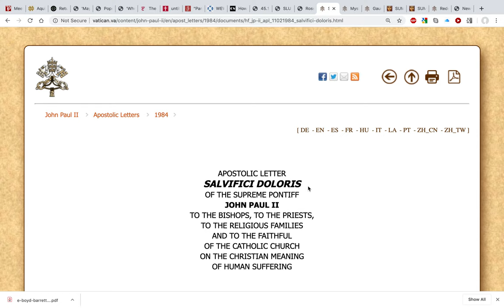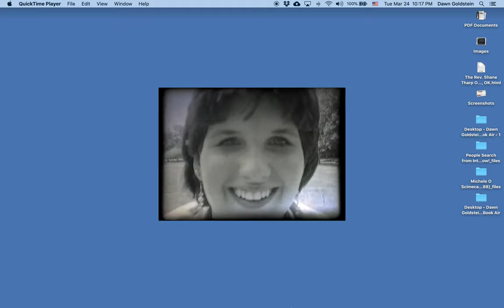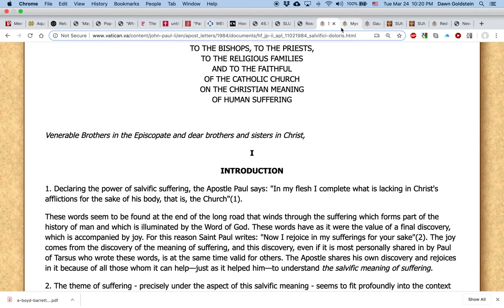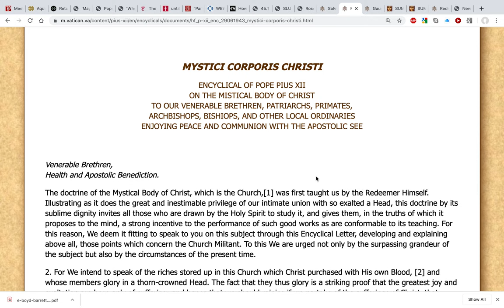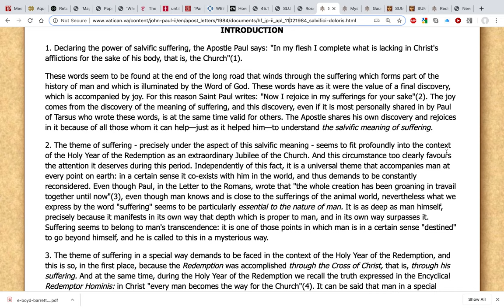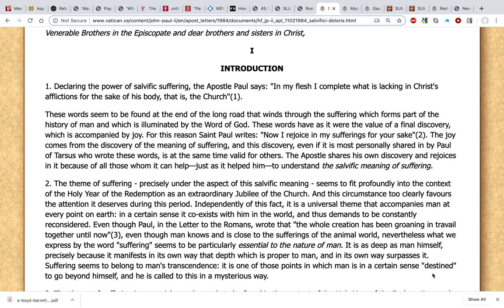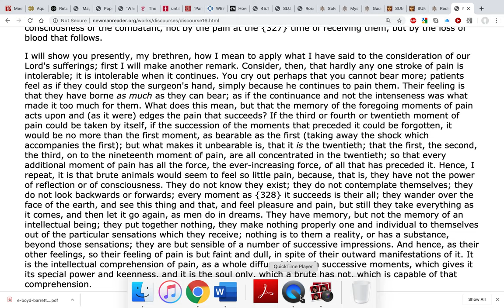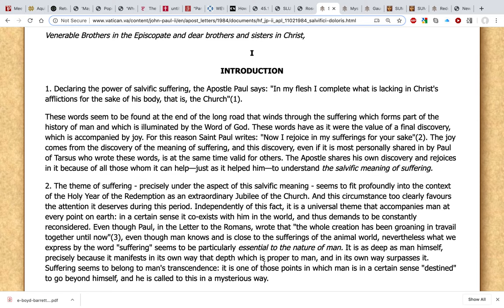Reading Pope John Paul II's Salvifici Doloris - Episode 1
Dawn Eden Goldstein, S.Th.D., reads and reflects upon Pope St. John Paul II's Apostolic Letter Salvifici doloris, On the Christian Meaning of Human Suffering.

St. John Henry Cardinal Newman, "On the Mental Sufferings of Our Lord in His Passion"

Note to tech geeks: Any advice on how to eliminate the reversed (mirror-image) effect on my MacBook Pro camera would be appreciated. In real life I can tell my left hand from my right.